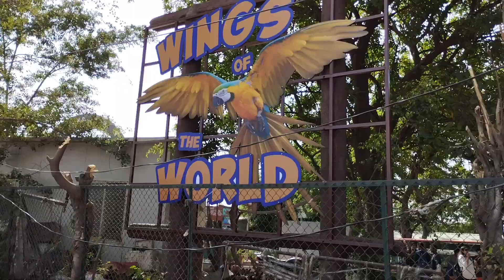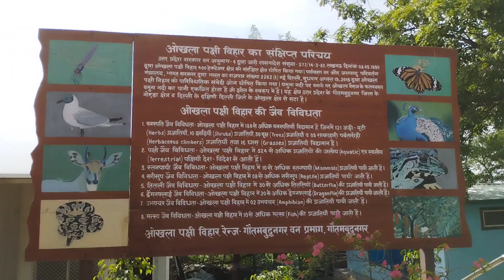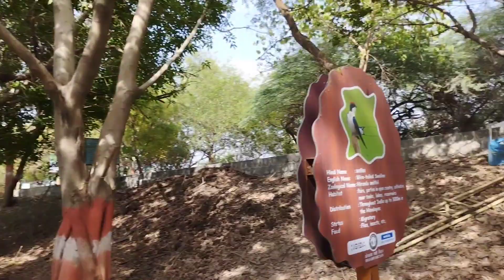Okhla Bird Sanctuary } Okhla Pakshi Vihar okhla bird Sanctuary bird park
Okhla Bird Sanctuary, officially known as Shaheed Chander Shekhar Azad Sanctuary, is a bird sanctuary at the Okhla Barrage on the Yamuna River.  It is located in Noida, Gautam Buddh Nagar district, on the Delhi-Uttar Pradesh state border and is known as a haven for over 300 bird species, especially waterfowl.  In 1990, an area of ​​3.5 square kilometers (1.4 sq mi) on the Yamuna River was designated a bird sanctuary by the Uttar Pradesh government under the Wildlife Protection Act, 1972.  The site is situated at the point where the river enters Uttar Pradesh.  ,  The most prominent feature of the sanctuary is the large lake created by impounding the river, which is located between Okhla village in the west and Gautam Buddha Nagar in the east.  Okhla Bird Sanctuary (OBS) is about 4 square kilometers in size and is located at the entrance of Noida in Gautam Buddha Nagar district of Uttar Pradesh.  It is located at the point where the Yamuna River leaves the territory of Delhi and enters the state of Uttar Pradesh.  It is one of the fifteen bird sanctuaries in the state.

kapil.varsha rastogi vlg
best palace for couple
okhla bird park noida
okhla bird park couple
# Pakshi Vihar